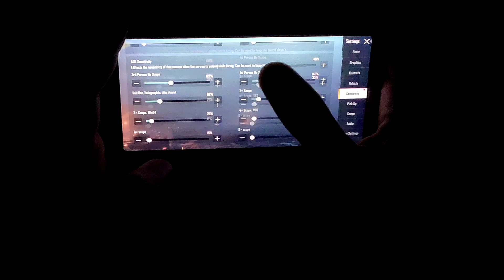REDMI Y2 PUBG TEST IN 2021 5 FINGER CLOW FULL GYRO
redmi y2 pubg test after 2 years old mobile
redmi y2 2021
redmi y2 2021 update
redmi y2 pubg test 2021
redmi Y2 pubg test in 2021
redmi y2 pubg lag fix
redmi y2 pubg lag problem
redmi y2 pubg lag
redmi y2 pubg lite lag fix 2021
redmi t2 handcam 2021
redmi y2 pubg lag fix 2021
redmi y2
redmi y2 reset
redmi y2 unboxing,
redmi y2 pubg test
redmi y2 reset kaise kare
redmi y2 new update
redmi y2 frp bypass
redmi y2 mobile
redmi y2 price
redmi y2 network problem
redmi y2 2021
redmi y2 pubg 2021
redmi y2 price 2021
redmi y2 pubg sensitivity settings 2021
i phone 11 pubg test 2021
iphone 2021
iphone 2021 model
iphone 2021 new model
iphone 2021 leaks, iphone 2021 se
iphone 11 vs 12
iphone 11 vs xr
i phone 11 vs iphone 11 pro vs iphone 11 pro max ringtone
i phone 11 vs
iphone 11 vs 12 mini
iphone 11 vs x
iphone 11 vs rog 5
i phone 11 vs iphone 11 pro vs iphone 11 pro max camera
iqoo 7 legend vs iphone 12 pro max
iqoo 7 legend vs iphone 11
iqoo 7 legend vs xiaomi 11x pro
iqoo 7 legend vs mi 11 ultra
iqoo 7 legend vs iphone 12
iqoo 7 legend vs iphone 12 pro max speedtest
iqoo 7 legend vs samsung s20 fe 5g
iqoo 7 legend vs oneplus 9r battery test iqoo 7 legend vs rog 5 pubg test
iqoo 7 legend vs iphone
iphone x pubg test 2021
iphone 8 pubg test 2021
redmi k40
redmi k40 pro
redmi k40 gaming edition
redmi k40 unboxing
redmi k40 pubg test
redmi k40 pro unboxing
redmi k40 gaming edition pubg test
poco f3, poco f3 unboxing
poco f3 pro, poco f3 gt launch date in india
android 12
android 12 oneplus
android 12 launcher
android 12 trailer
android 12 developer preview 3
android 12 pubg
pubg mobile virtual android 12
pubg lite hack android 12
virtual android 12 pubg
config pubg android 12
samsung galaxy m42 5g price in india samsung galaxy m42 5g review
samsung galaxy m42 5g vs realme x7 samsung galaxy m42 review
iqoo 7 legend 5g unboxing
iqoo 7 battery drain test
iqoo 7 5g smartphones tamil
iqoo 7 5g smartphones
iqoo 7 vs xiaomi 11x
iqoo 7 5g smartphone review
iqoo 7 vs iqoo 7 legend comparison
iqoo 7 processor unboxing
poco x3 pro 2021
poco x3 pro 2021 pubg
poco x3 pro 2021 review
poco x3 pro 2021 price in pakistan
poco x3 pro 2021 price in bangladesh
poco x3 pro 2021 specs
harga poco x3 pro 2021
xiaomi poco x3 pro 2021
poco x3 pro pes 2021
poco x3 pro pubg test 2021
poco f3 vs oneplus 9r
poco f3 vs poco x3 pro pubg test
poco f3 vs redmi k40
poco f3 vs poco x3
poco f3 vs realme gt neo
poco f3 vs mi 10t
poco f3 vs
poco f3 vs redmi note 10 pro max
mi 11 ultra
mi 11x
mi 11
mi 11x pubg test
mi 11x review
mi 11 ultra price in india
mi 11 ultra camera test
mi 11 pubg test
mi 11 pubg
mi 11 pubg graphics
mi 11 pubg gameplay
mi 11 pubg test 90 fps
mi 11 pubg graphics test
mi 11 pubg fps test
mi 11 pubg ultra hd
mi 11 pubg test ultra hd
mi 11 pubg montage